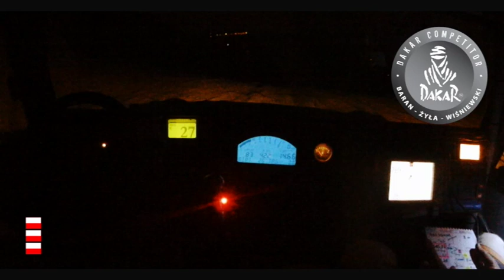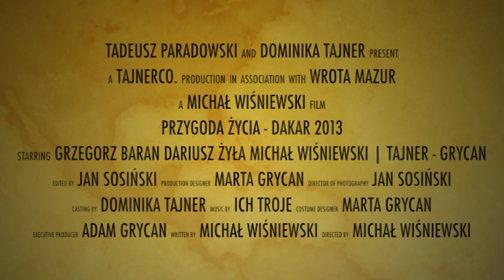2013 Dakar Baran | Żyła | Wiśniewski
Rozpoczynamy przygotowania do rajdu Dakar 2013. Grzegorz Baran, Dariusz Żyła i Michał Wiśniewski. Przygoda Życia dla Michała a dla reszty zespołu kontynuacja przygody, która ma na celu zmieścić się w pierwszej dziesiątce za 3 lata.

MAN - Grzesia Barana wygrywa ...

Dakar - Wyzwanie, któremu podołamy.